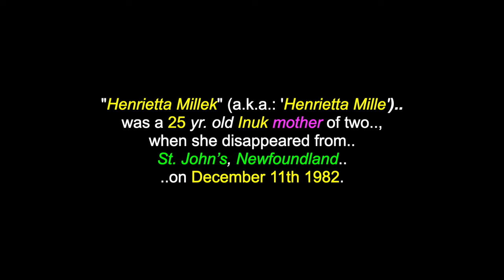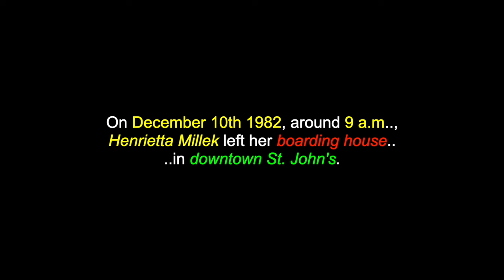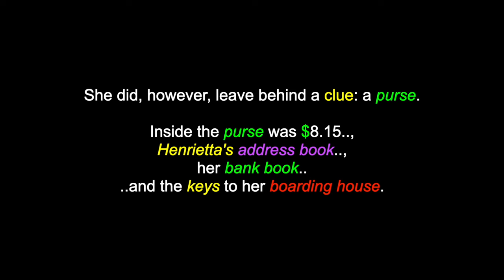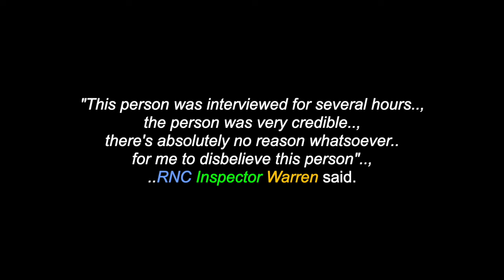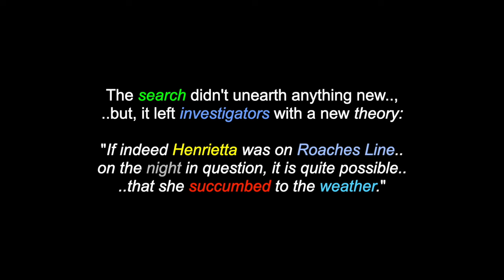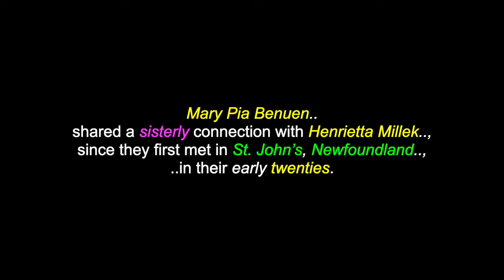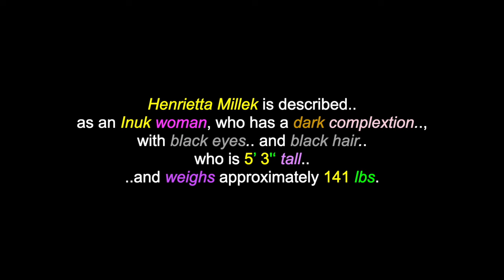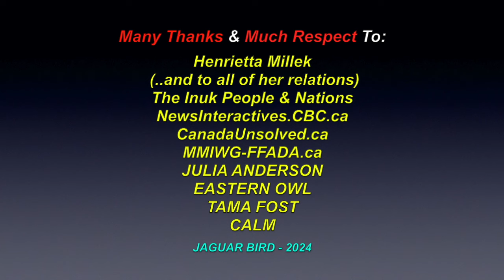Henrietta Millek: Missing Inuk Woman - Dec. 1982 - St. John's, Newfoundland, Canada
This is a video for: "Henrietta Millek", an Inuk Woman who has been missing since December 11th 1982, from St. John's, Newfoundland, Canada. There are also over 1600 videos in this channel for many North, South & Central American Tribes & First Nations, Residential Schools, Chiefs, Elders, Historical Events, Indigenous Concerns, Quotes, Environmental Youth Activists.. and much more.

"Henrietta Millek" (a.k.a.: 'Henrietta Mille') was a 25 yr. old Inuk mother of two, when she disappeared from the 'Key Club', a bar on the west end of Water Street.St. John’s, Newfoundland, on December 11th 1982. She  is described as an Inuk woman, who has a dark complextion, with black eyes.. and black hair.. and is  5’ 3'‘ tall and weighs approximately 141 lbs. Her year of birth is 1957 and her age at the time of her disappearance was 25, but, as this is now 'almost 44 years later' her height and weight may be quite different, as she is now 66 years old.

If you have 'any information' about this case, and/or, the whereabouts of Henrietta Millek PLEASE CONTACT any of the following: St. John's Royal Newfoundland Constabulary at: - Reference Case #: 82-35091

Crime Stoppers provides anonymous tipping.

*SIDENOTE: "Considering all the problems with 'truth' and 'accountability' with the St. John's Royal Newfoundland Constabulary, concerning the events surrounding the 'St. John's 'Mount Cashel Orphanage' (video in this channel) and the cover-up that continues today, along with the recent cases of corrupt officers from the RNC involved in the rape of several women, I ask another special Inuk woman and Elder, Governor-General Mary Simon, to authorize a federal inquiry into the disappearance of Henrietta Millek."

Many Thanks & Much Respect To: Henrietta Millek..;  (..and to all of her relations)..; The Inuk People & Nations..; NewsInteractives.CBC.ca..; CanadaUnsolved.ca..; Here & Now: Cold Cases - CBC..; VOCM News..; MMIWG-FFADA.ca..; JULIA ANDERSON..; EASTERN OWL..; TAMA FOST..; CALM..  and to all the other brothers and sisters who have contributed to this video with photos and/or, in any other way.